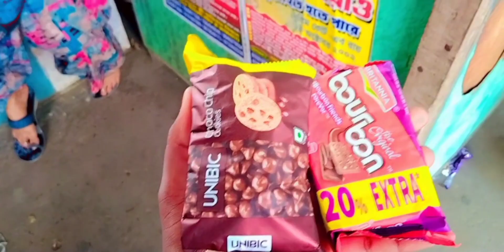আজ সারাদিন কি কি করলাম 😱😻What did I do all day today? 😱❤️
Hello everyone ☺️
I am Tanima